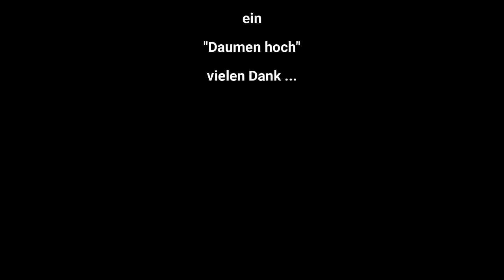Sonnenliegen am Strand ... 28 Grad Morgens um 10.00 Uhr .. Aktuelles Wetter und die kanarische Sonne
Sonnenliegen am Strand ...
28 Grad Morgens um 10.00 Uhr ..
Aktuelles Wetter und die kanarische Sonne ...
U.V.m. ...

Neues in der Jobbörse ...

Du willst Dich hier impfen lassen ...

Danke schön.

Gracias